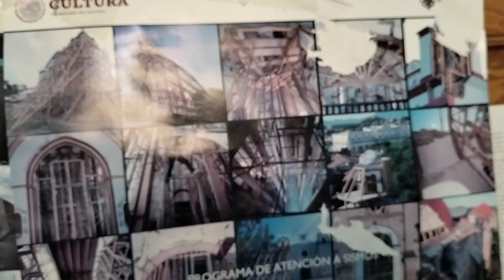ixpantepec nieves silacayoapam oax 4 de agosto 2023